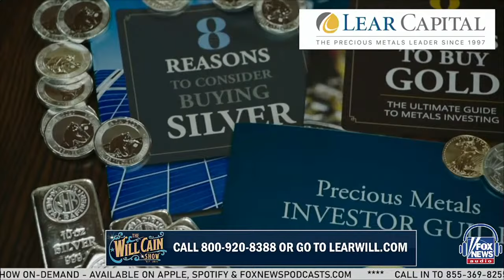The one juror Trump is banking on, PLUS Lawrence Jones! | Will Cain Show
Today's show...

🎙️ Story #1: In a politically hostile environment, former President Trump has to be banking on one juror to stand up against the rest. An ‘Off the Rails’ segment not with Pete Hegseth but with author and Fox & Friends Co-Host Lawrence Jones.
🎙️ Story #2: Bill Belichick is unemployed and it’s a shock to both him and an ESPN report.
🎙️ Story #3: An ‘Alpha Male’ Quiz with the king of them all, Outkick columnist and author Nick Adams (Alpha Male).

Join 'Fox & Friends Weekend' co-host Will Cain as he tackles the latest headlines from his unique perspective along with thought-provoking long-form interviews with leading figures and live calls from viewers and listeners. The Will Cain Show merges the worlds of news and sports, with a spotlight on audience interaction.